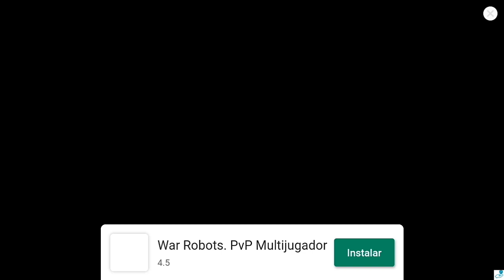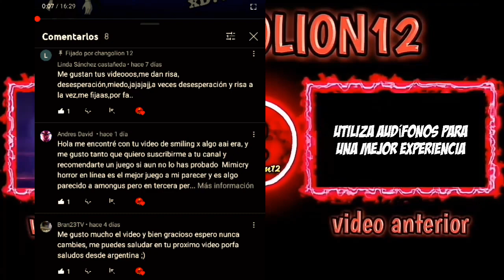cada vez se complica más este juego 😭 en [SPECIMEN ZERO] con (Abraham)